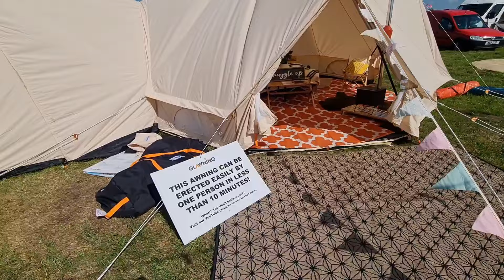VANLOVE FESTIVAL 2024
Road trip to vanlove fest back on the road fulltime
Milly for sale £75k big price drop